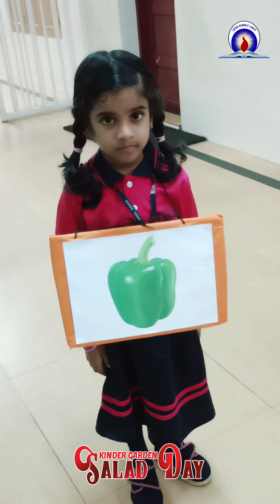Salad Day Celebration | KG Section | Jawahar Public School | Vegetables Decoration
Salad Day Celebration &  Vegetables Decoration
KG Section
Jawahar Public School